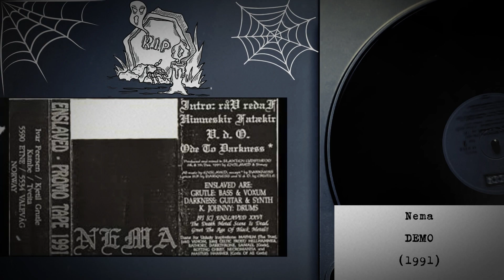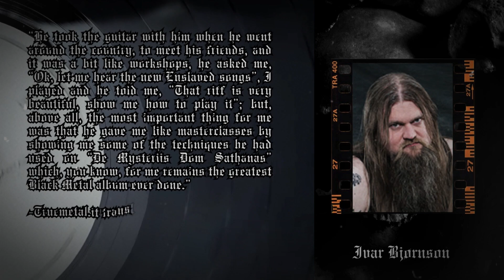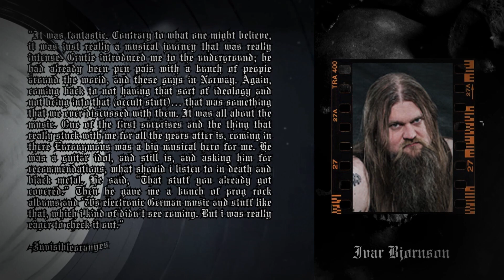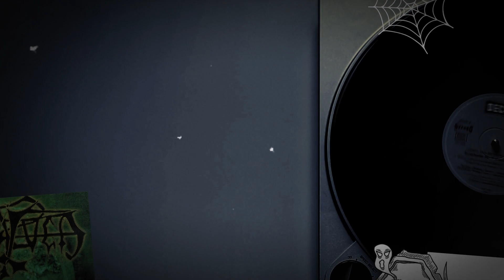Death Blow Podcast Presents: Enslaved 1991 - 1994 Season 2 Episode 15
Around Bergen area, a band called Phobia moved their first steps into extreme metal but it's with the help of Euronymous they became one of important Black Metal bands still respected and listened today.
Listen on Spotify, Google Podcast and Apple Podcast!!! if you want to write me you can on these places!!!

0:00 Intro
1:11 Phobia Band
5:00 Trym joined the band
5:50 Enslaved Band
8:11 Yggdrasil
12:24 Meeting with Euronymous
15:13 Hordanes Land
19:51 Vikingligr Veldi